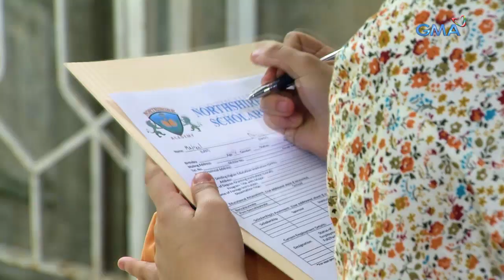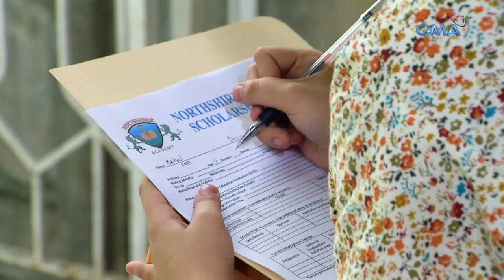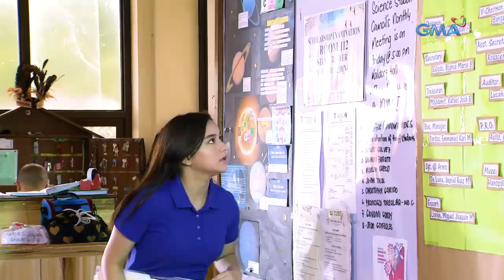Prima Donnas: Paghahanda ni Mayi para sa scholarship | Episode 25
Aired (September 20, 2019): Gagawin ni Mayi ang lahat para makakuha ng scholarship kahit na sabihan pa siya ni Brianna na hindi ito makapapasa sa pagsusulit.

Watch episodes of 'Prima Donnas' weekdays at 3:25 PM on GMA Afternoon Prime, starring Jillian Ward, Althea Ablan, and Sofia Pablo. Also in the cast are Aiko Melendez, Katrina Halili, Wendell Ramos, Chanda Romero, Benjie Paras, Elijah Alejo, and Will Ashley.